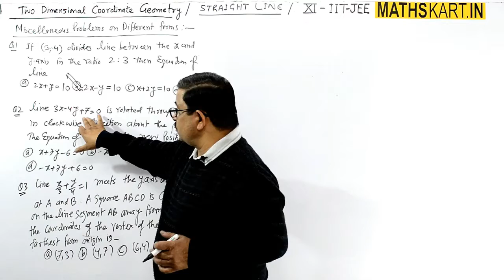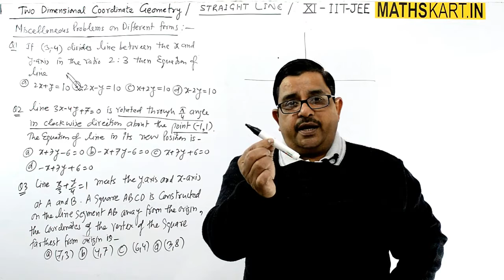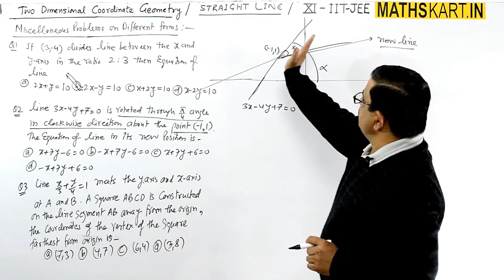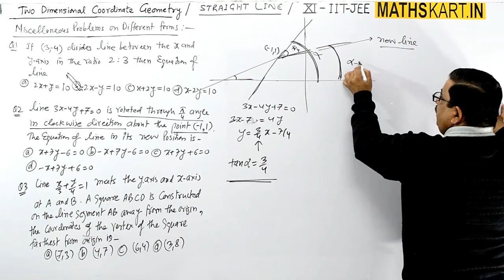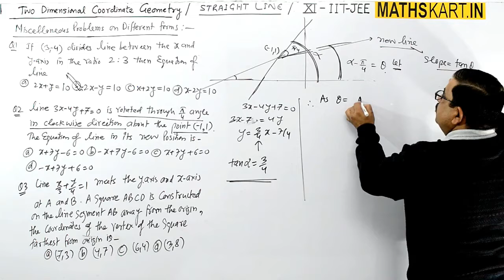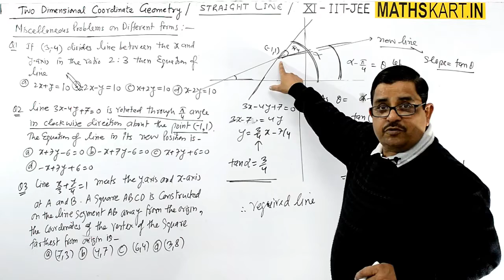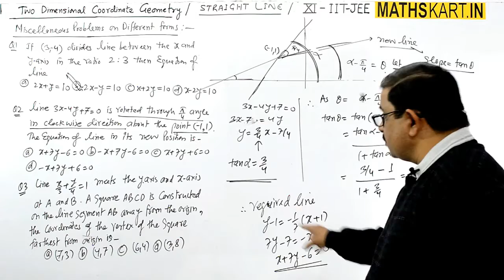Important Problem on Straight Line-1 | Straight Line Class-11 CBSE-JEE Maths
Important Problem on Straight Line. Miscellaneous Problems Based on Different Forms of Straight Lines.

Play List of STRAIGHT LINE-2D | Class-11 CBSE/JEE Mains & Advanced. ( 20 Videos )